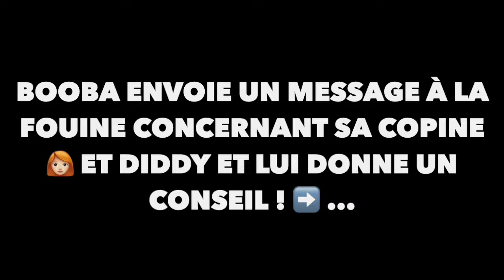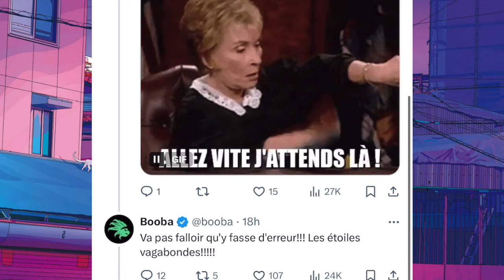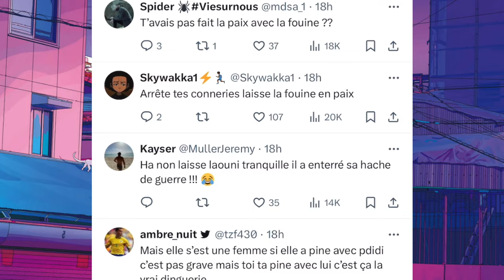Booba prévient La Fouine pour P.Diddy et sa copine, je ne veux pas que tu finisse comme Nekfeu !